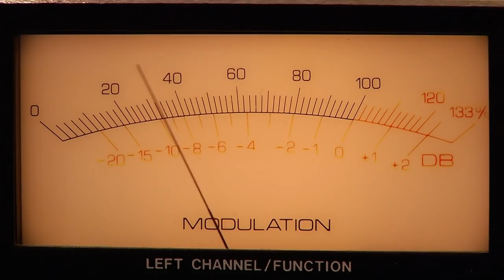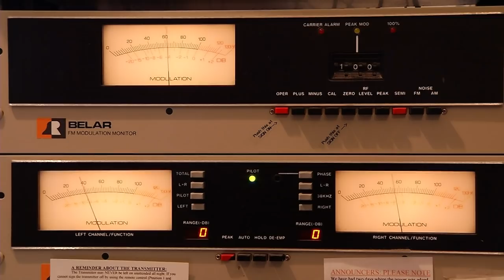Notre Dame Campus Tour - O'Shaughnessy Hall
This is one of many Campus Tour videos we produced for the University of Notre Dame.  To see all of the videos, visit tour.nd.edu.